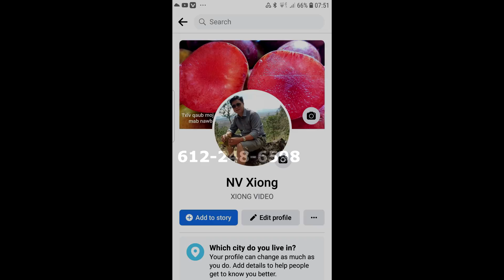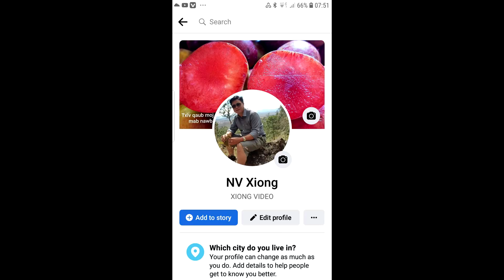MUS NTAU NAS TSUAG FAIB TSIS SIB HAUM THIAJ UA PLAUB/APR/17/22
MUS NTAU NAS TSUAG  FAIB TSIS SIB HAUM THIAJ UA PLAUB